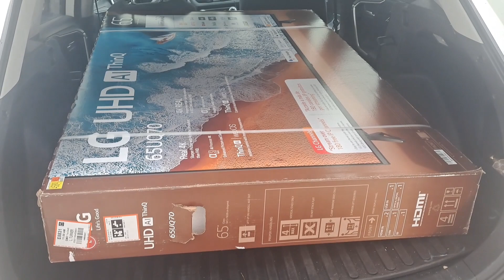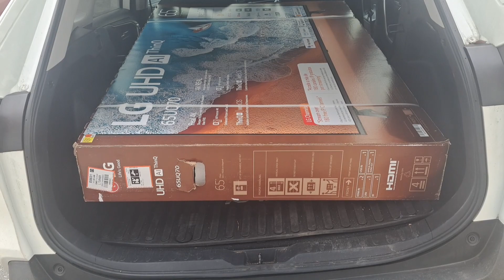6500$$ January 2024 Challenge Let's run it back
6500 Month of January Challenge